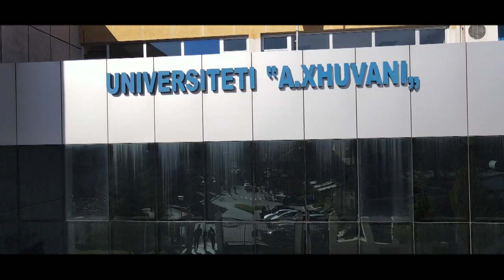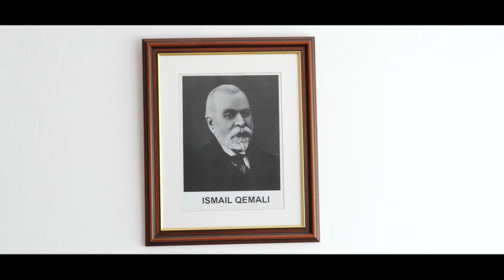BELSH TV - Fakulteti i Shkencave të Natyrës ...